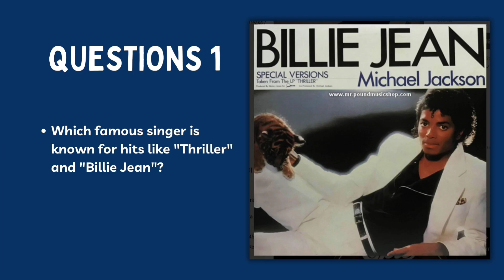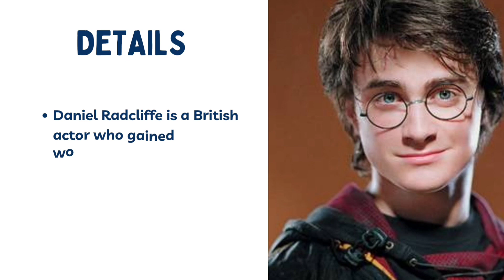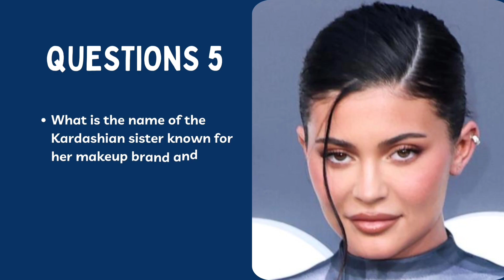IDIOTS TEST.//@showstudio122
Idiots test😀😀😀⏰

1. Which famous singer is known for hits like "Thriller" and "Billie Jean"?
   -  Michael Jackson
   -  Michael Jackson was a legendary pop singer, songwriter, and dancer known for his groundbreaking music videos and influential style.

2. What is the name of the actor who portrayed Harry Potter in the film series?
   -Daniel Radcliffe
   -  Daniel Radcliffe is a British actor who gained worldwide fame for his portrayal of the titular character in the "Harry Potter" film series based on the novels by J.K. Rowling.

3. In which movie did Leonardo DiCaprio famously say, "I'm the king of the world!"?
   -  Titanic
   - Leonardo DiCaprio's character, Jack Dawson, says this iconic line while standing at the bow of the ship in the film "Titanic," directed by James Cameron.

4. Who is known as the "Queen of Pop" and has hits like "Like a Virgin" and "Material Girl"?
   - Madonna
   -  Madonna is an American singer, songwriter, actress, and businesswoman who rose to prominence in the 1980s and became known as the "Queen of Pop" for her innovative music and provocative image.

5. What is the name of the Kardashian sister known for her makeup brand and reality show appearances?
   - Kylie Jenner
   - Kylie Jenner is a member of the Kardashian-Jenner family and gained fame through her appearances on the reality television series "Keeping Up with the Kardashians." She is also the founder of the successful cosmetics brand, Kylie Cosmetics.

YOU CAN'T DO IT ? I do not believe!!!